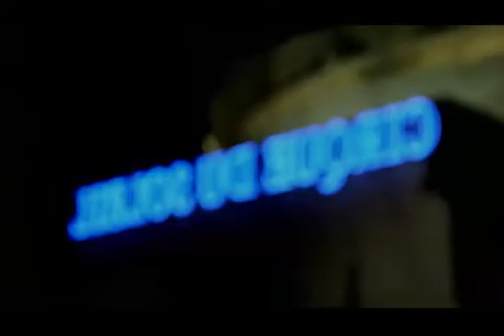The art of journey occasion style